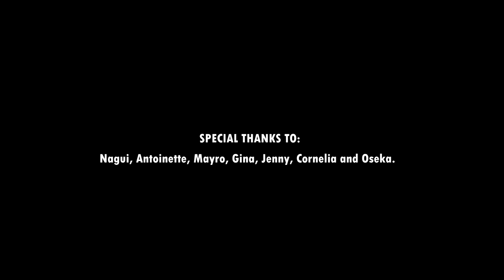Dear Sister - AdolescentTV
In honor of International Women's Day, Adolescent director, Sol Bela from Barcelona, shares an incredibly beautiful video about the women in her life, "who are so different, but are also made for each other."